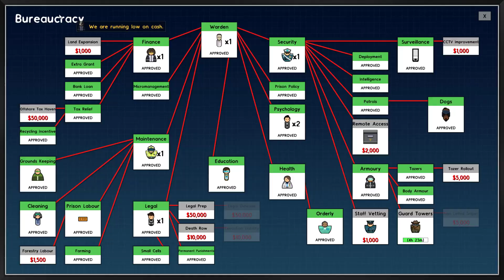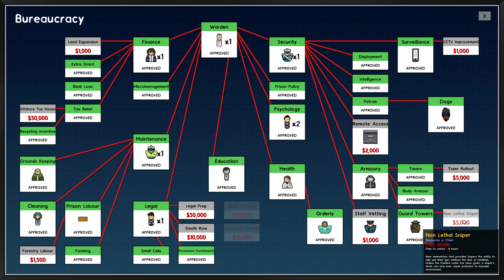A Grave Mistake | Prison Architect Calamity Crater Colony Prison 21 (Episode 16)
This is a NO PAUSE challenge run.

Learning that my Farming set up doesn't work according to my wishes, I change it.
Along side that, I build a room that I have never used, and requires an item that looks a lot like those stone obelisks on the outskirts of the crater.